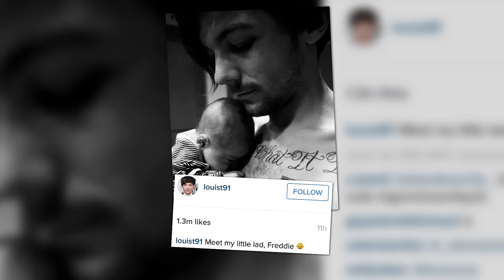Louis Tomlinson's Newborn Son Already Has His Own Website! | Splash News TV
Just minutes after Freddie Tomlinson was born to One Direction star Louis Tomlinson, the family registered the domain freddietomlinson.com, and good thing because fans had already started to create fake social media accounts for baby Freddie!